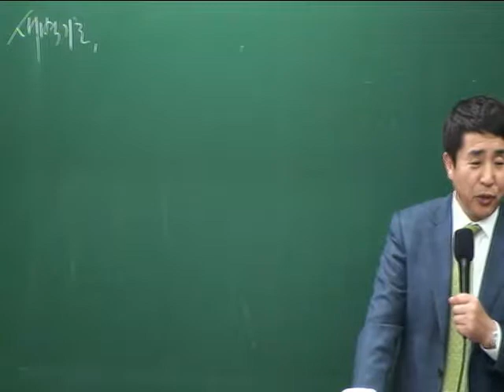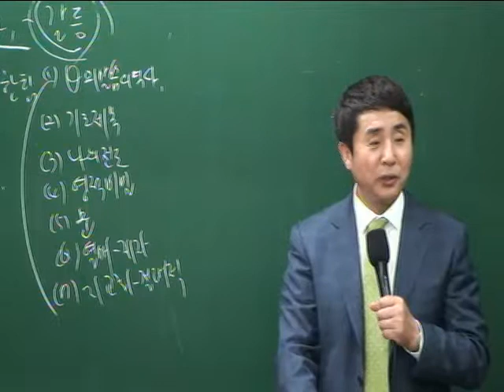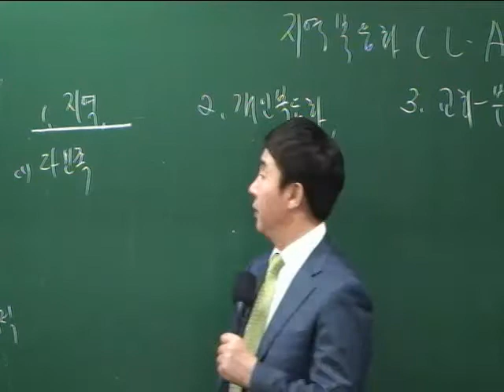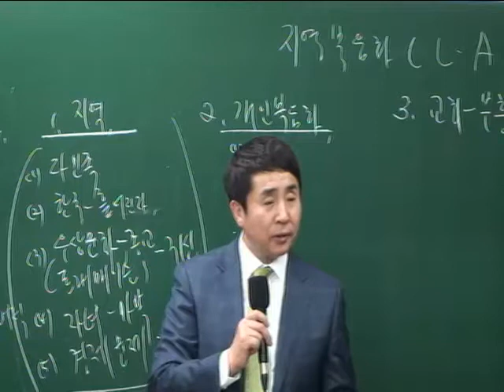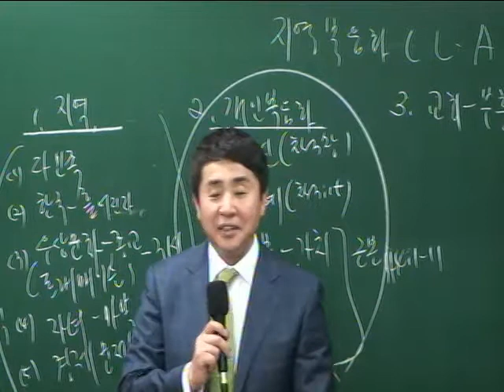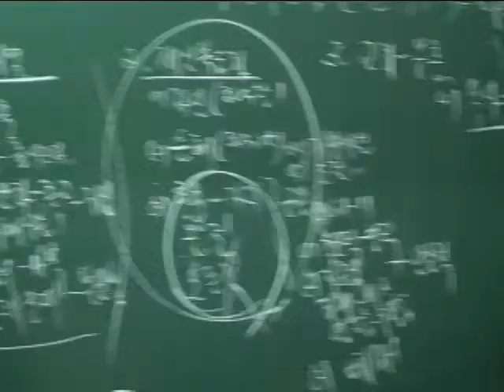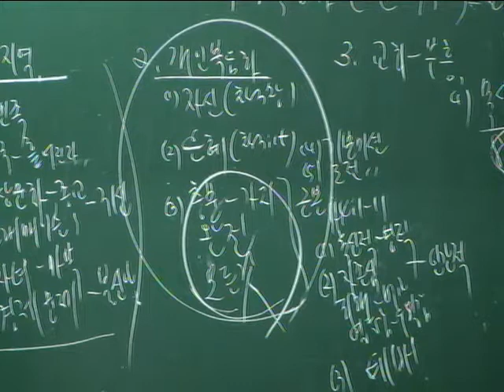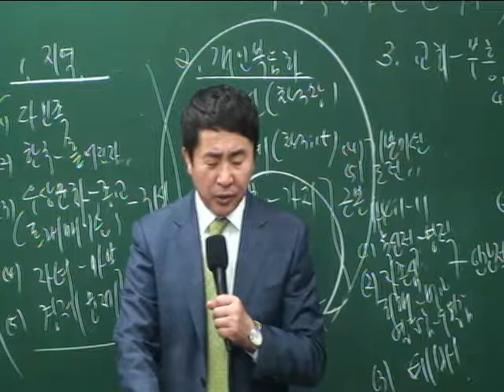20140511-[주일2부][조헌수]지역복음화(L.A)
20140511-[주일2부][조헌수]지역복음화(L.A) - Captured Live on Ustream